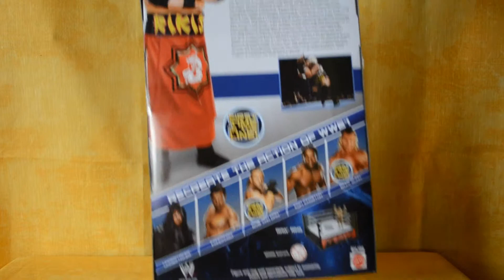WWE Figuren Review 018/14++Elite 27 Rikishi++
eine weitere figur die ich zu meiner sammlung hinzu füge und euch vorstellen möchte
und wie immer auch der link zu meinen amazon shop wo ich immer wieder figuren verkaufe